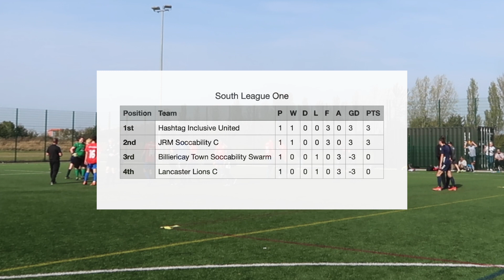Essex Soccability League (South League One) - Lancaster Lions v Hashtag Inclusive - Match 1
MATCH HIGHLIGHT!

This is Essex Soccability South League 1 Match 1 between Lancaster Lions C and Hashtag Inclusive United!

PLEASE NOTE: I have asked for filming permission to the team’s manager & their players for every game and they all accepted.